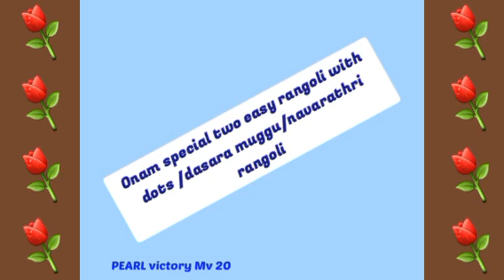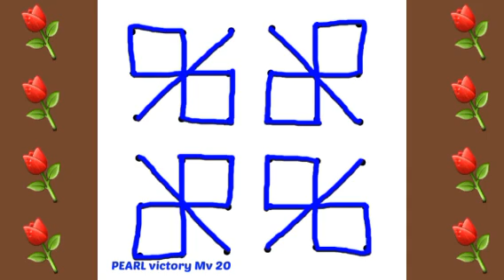Onam special two easy rangoli with dots /dasara muggu/navarathri rangoli